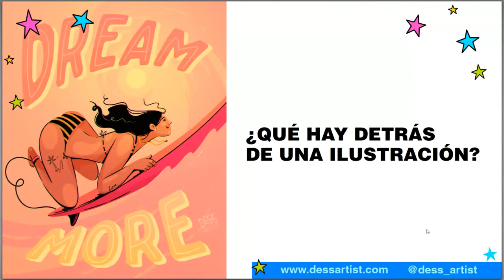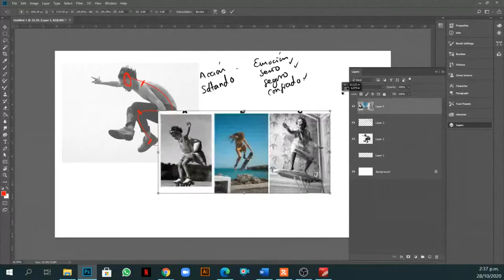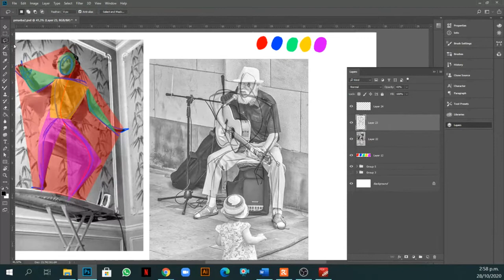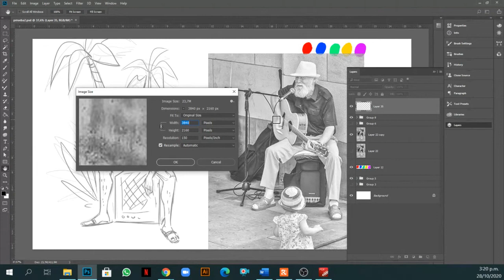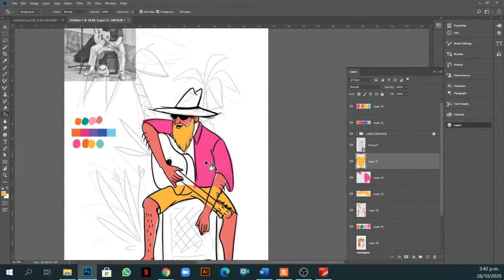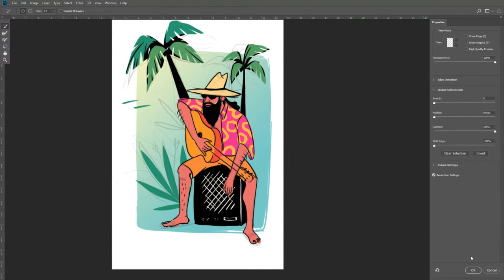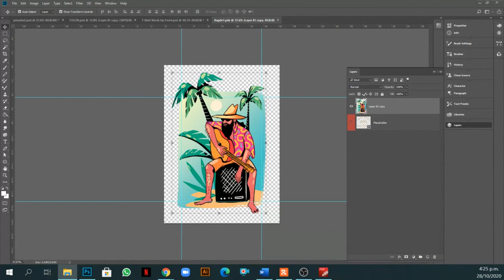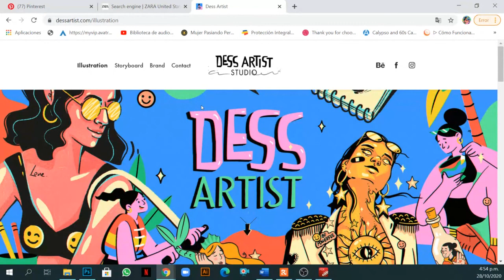Dennis Quiñones X Semillero Trampantojo (Tutorial)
El que no arranca no llega @dess_artis, con una gran tutorial paso a paso sobre ilustración, tips y concejos en este increíble espacio creado para quienes desean arrancar el camino de la ilustración.

photos by Pexels.com